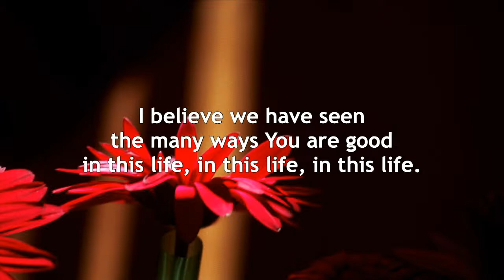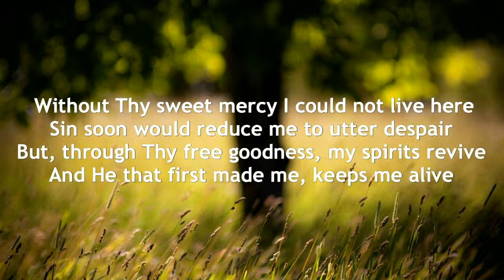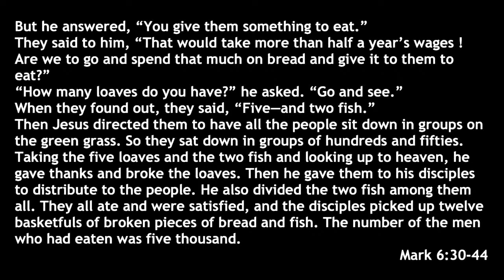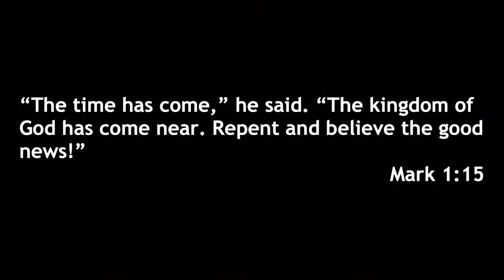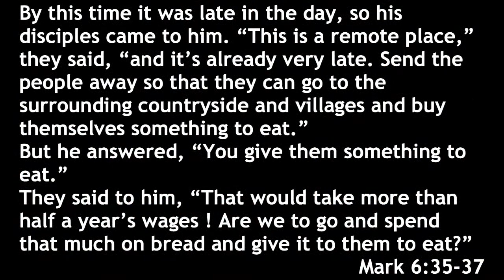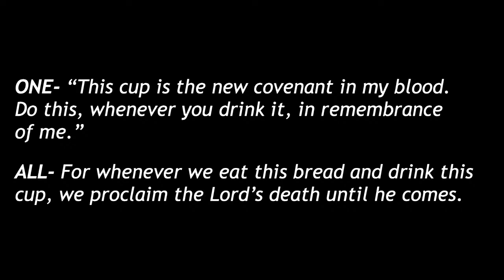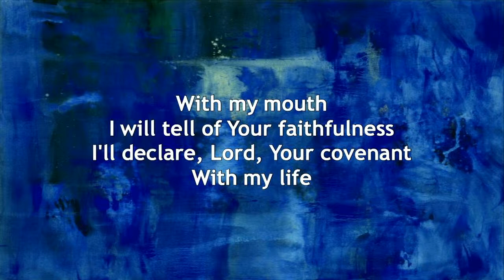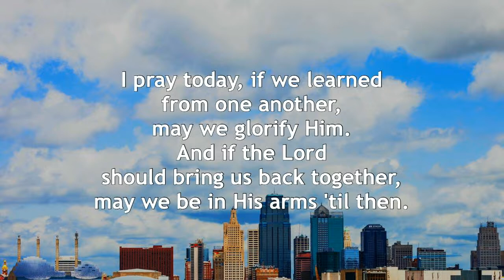9:00am Gathering JUNE 19